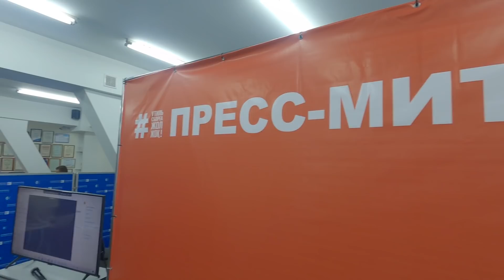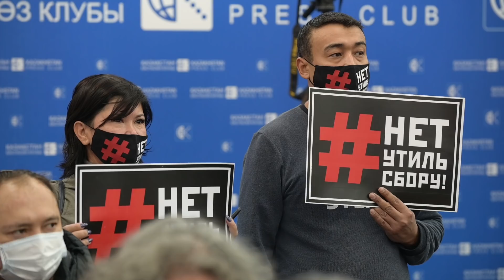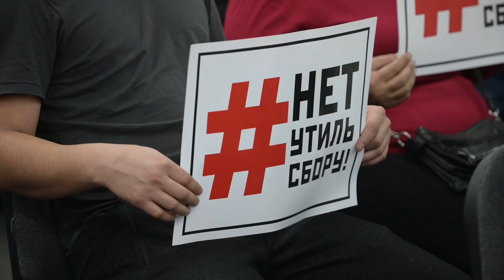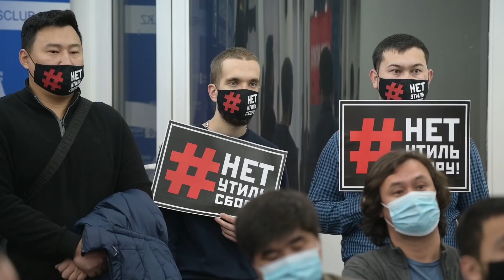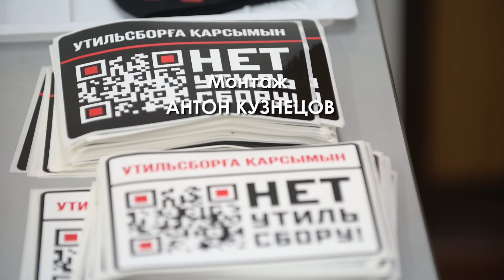Группа # НЕТУТИЛЬСБОРУ бросила вызов властям. Пресс-митинг в Алматы – ГИПЕРБОРЕЙ. Спецвыпуск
Карта HalykBank: 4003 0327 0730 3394
VADIM ВOREIKO KazakhstanAlmaty

С июля эго года группа НЕТУТИЛЬСБОРУ! шесть раз пыталась провести митинги или демонстрации и дважды автопробег. Регулярно обращалась с уведомлением в Алматы. И восемь (8!) раз контора Бакытжана Сагинтаева отвечала отказом, придумывая разнообразные причины.

Не видя иного выхода для публичного высказывания своей позиции в легальном порядке, «неутильсборовцы» решили провести 14 декабря в южной столице неформатное мероприятие – пресс-митинг в Казпресс-клубе. Оно прошло в рамках Закона о мирных собраниях, который никак не регулирует подобные акции в закрытых помещениях.

Для меня, как журналиста, это было беспрецедентное событие, которое обернулось коллективным разоблачением мутной схемы утильсбора, не имеющей аналогов в мире по своей демонстративной алчности и наглости.

ГИПЕРБОРЕЙ посвятил событию специальный выпуск.

ГИПЕРБОРЕЙ. Спецвыпуск. Группа НЕТУТИЛЬСБОРУ бросила вызов властям. Пресс-митинг в Алматы